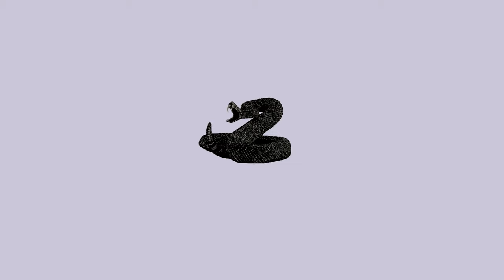[FREE FOR PROFIT] Juice WRLD x The Kid Laroi Type Beat "paradigm" | prod. Jules x Mason Wu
● BPM ➜ 166
● Key ➜ G major
● Sample ➜ (Guitar by Mason Wu)

(Copy & paste the URL/link of the beat you'd like to download.)

You can use this beat for FREE/WITH NO COST(S) on ALL STREAMING SERVICES & PLATFORMS AS LONG AS I AM CREDITED when you use it. If you are concerned that your song may possibly get taken down for copyright reasons, or want to avoid the penalties of copyright-related issues, please CONTACT ME using the info below to purchase a license for any beat. You may also need to buy a license if your distributor requires you to buy one. A license for a beat is cheap, starting at 8$ - make an offer for an Exclusive license on my email or social media.

tags, just ignore them ッ